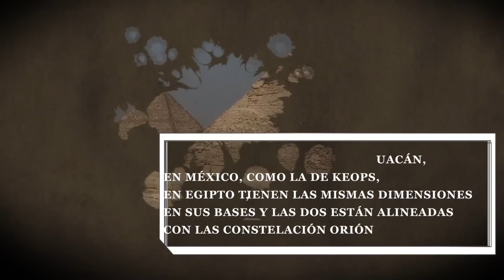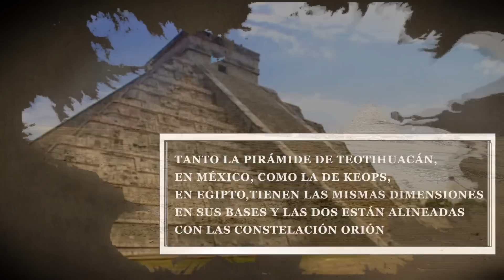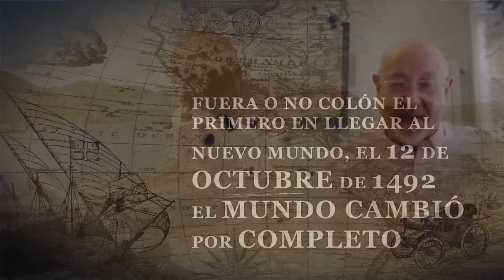¿Fue COLÓN el primero en llegar a AMÉRICA?: la historia y las leyendas | RTVE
Han sido muchas las leyendas y teorías a lo largo de la sobre quién fue el primero en llegar al continente americano. Se ha hablado de expediciones de los aventureros fenicios, se ha especulado sobre las similitudes entre las pirámides de Guiza, en Egipto y las de Teotihuacán, o si es o no anterior a Colón un mapa atribuido a un almirante chino con la silueta de América perfectamente perfilada. Los únicos que dejaron su huella, 500 años antes de Colón, fueron los vikingos en las gélidas tierras de Terranova.

Dos historiadores, el escritor Juan Eslava Galán y la profesora de Historia de América en la Universidad San Pablo CEU, María Saavedra, nos ayudan entender lo que hay de verdad y lo que se sabe de la llegada a América desde otros continentes. Fuera o no Colón el primero en llegar, lo que tienen claro es que el 12 de Octubre de 1492, cambió la historia…